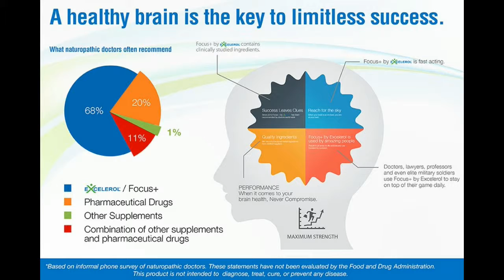Brain Health Supplement from Excelerol